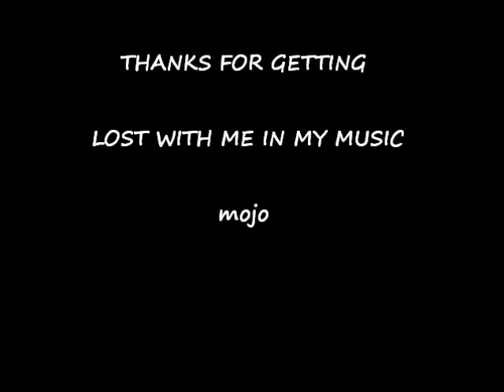Terry Mojo Johnson looping 2 neck Cigar box guitar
This is Mojo, I make and play my own instruments. This is a 2 next cigar box guitar I made, its a 3 string and a 6 string. I threw in a little sax. To see more of my instruments and CD's head